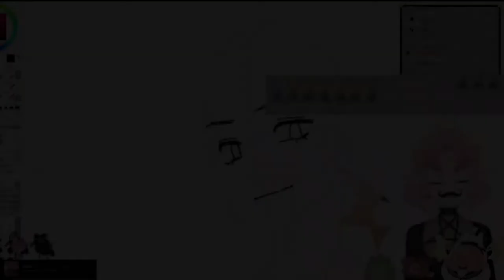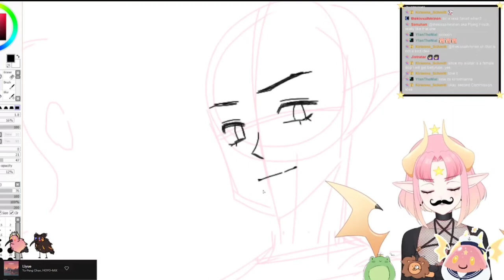Yereza Embarrassed Herself For Several Minutes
rrrrrrrr Kirriana hahaha
- Follow Reza below! -